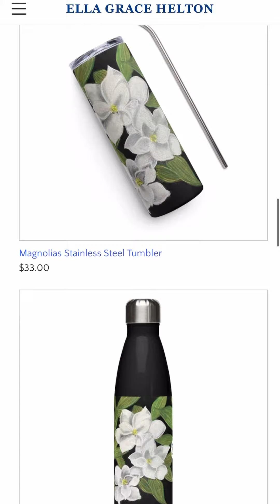Ella Grace Helton offers Sweet Magnolias pastel painting, merch as fundraiser for friend in hospital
🙏🏼💸  Fundraising for a friend. Here is Ella Grace Helton sharing in her own words how she wants to help her friend who is recovering from emergency surgery and a hospital stay following a collapsed lung.

Just shop Ella’s art store EllasArtShop.com as you would any other day, get your amazing art & merch, and we’ll give the proceeds to Bethany. As owner of B & B Candles and Soaps, Bethany welcomed Ella as the youngest vendor in her amazing shop in Historic Cocoa Village. She is so selfless, she was hosting a fundraiser for another vendor when this all unfolded. So we’d love to pay back her kindness and ease some of the medical financial burden.

In fact, we’re launching a special limited edition art print and more amazing merchandise with Ella’s sweet “Magnolias” pastel she created special as a wrap gift for the cast and crew of her upcoming Netflix show of the same name. (Sweet Magnolias season 3 launches July 20 on Netflix)

Here’s the direct link to the page with all the magnolias items

✅ We’ve posted several times about people who say, “Yes” to Ella and how grateful we are for their impact on her life. 🚪Each door opened leads to new adventure, learning and Ella’s ability to roll it all forward and impact others.

Purchase of prints, notecards, bookmarks, tote bags, laptop cases, mugs, water bottles, blankets and more all will help our friend. This is what Ella lives for, helping others, so thank you for your support. And enjoy your magnolias!

You can follow Ella's adventures as an actress, fine artist, musician and entrepreneur